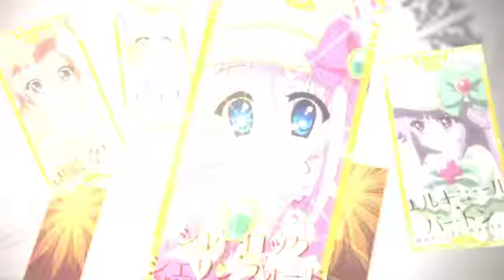【MAD】 Tantei Opera Milky Holmes x Hello,good-bye OP (by 上村庚太)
Creator: 上村庚太
Released: 2012年03月11日 (March 11th, 2012)

探偵オペラ ミルキィホームズ x Hello,good-bye OP
Tantei Opera Milky Holmes x Hello,good-bye Opening